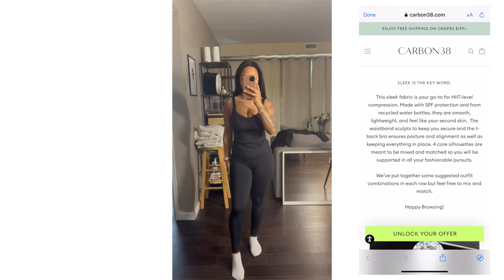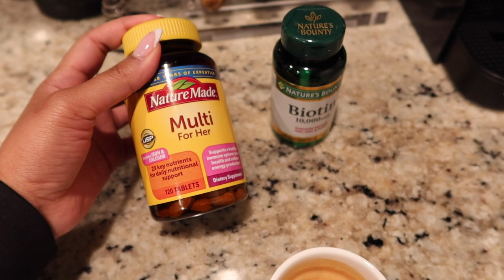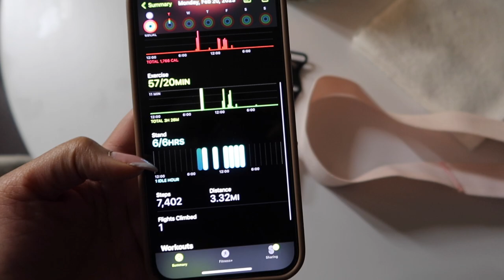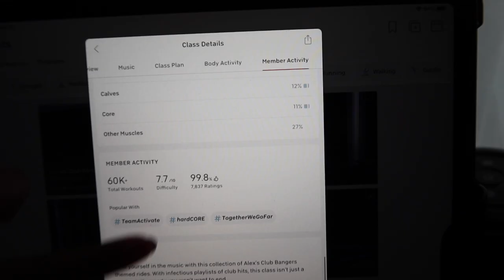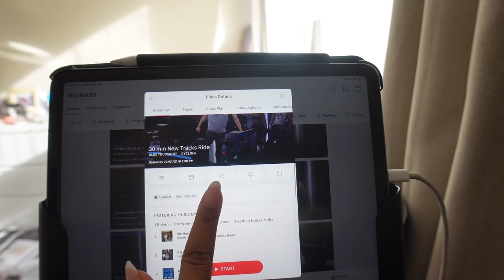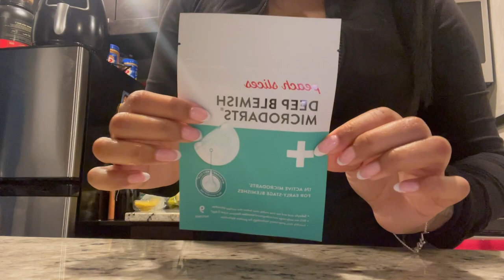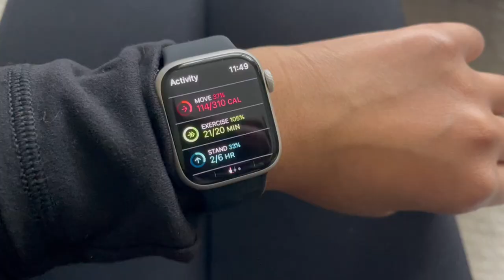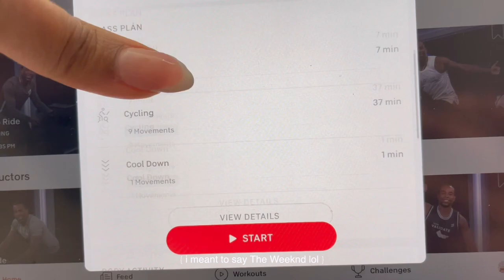Wellness Diaries 🌿 | new workout clothes, favorite supplements & working out again ep.1 {한국어 cc}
Hi everyone!
In todays video I'll be showing you some of my fitness/wellness journey for 2023!

🔗 important links
Carbon 38 Items
High Rise Full-Length Legging in Diamond Compression
in black size small
Tank In Diamond Compression